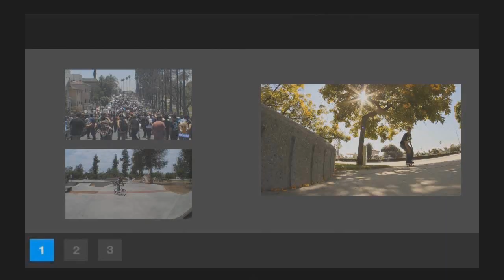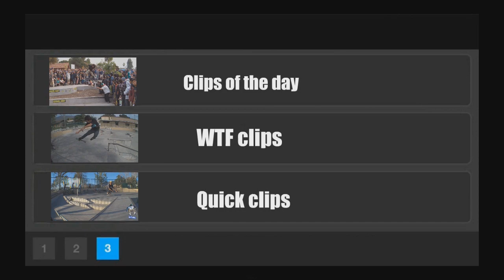Best 360 flip ever!!! - Eljay McLucas - please subscribe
Eljay McLucas 360 flips the Santa Ana 11 stair, filmed by Doug Des Autels